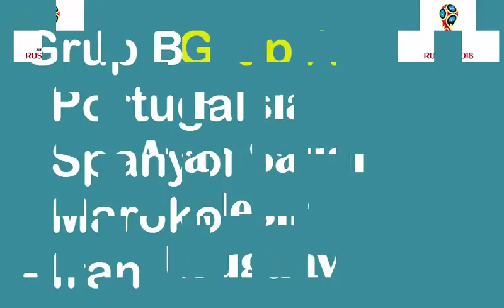!!piala dunia...Dr4wing Piala Duni4 ||2018 || RUSIA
Atmosfer Piala Dunia 2018 mulai terasa seiring dengan selesainya undian babak penyisihan grup Piala Dunia yang digelar di State Kremlin Palace
Babak penyisihan ini sendiri menghadirkan sejumlah laga sengit. Misalnya Portugal yang akan berjumpa Spanyol di grup B dan ada duel Belgia lawan Inggris di grup G

Drawing pembagian grup Piala Dunia 2018 baru saja digelar di Istana Kremlin, Moskow, Rusia. Berikut hasil pengundian tersebut dikutip dari FIFA.com:

Grup A: Rusia, Saudi Arabia, Mesir, Uruguay

Grup B: Portugal, Spanyol, Maroko, Iran

Grup C: Prancis, Australia, Peru, Denmark

Grup D: Argentina, Islandia, Kroasia, Nigeria

Grup E: Brasil, Swiss, Kosta Rika, Serbia

Grup F: Jerman, Meksiko, Swedia, Korea Selatan

Grup G: Belgia, Panama, Tunisia, Inggris

Grup H: Polandia, Senegal, Kolombia, Jepang